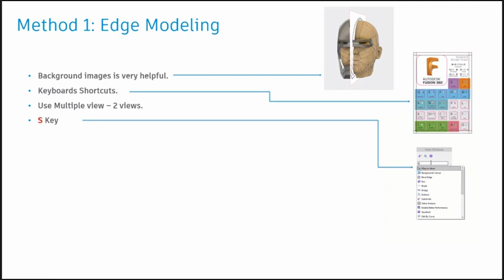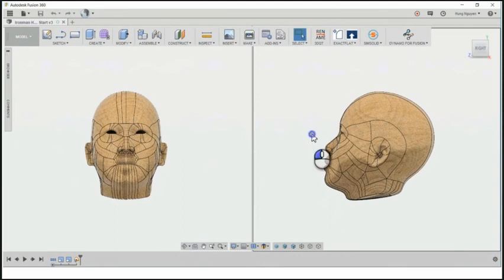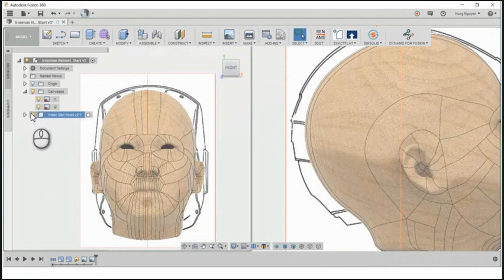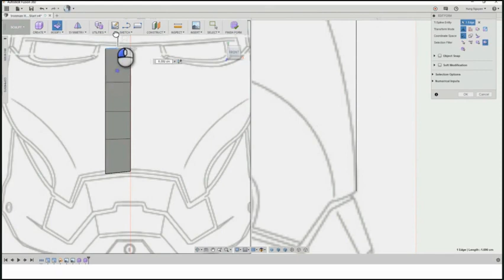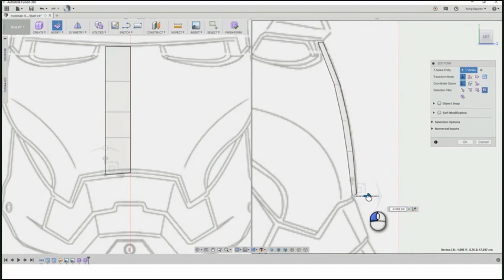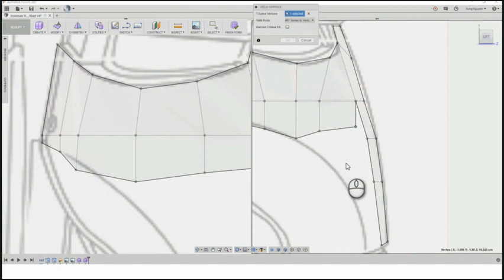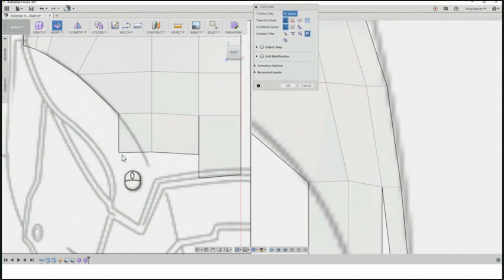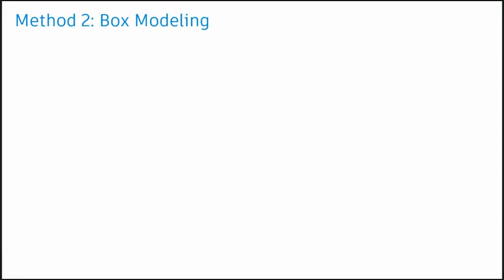Iron Man - No sound